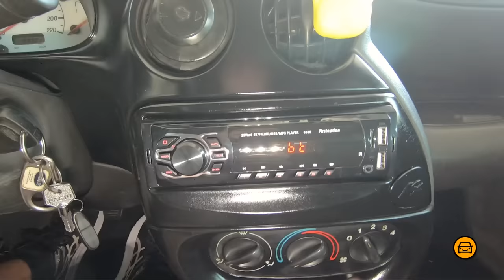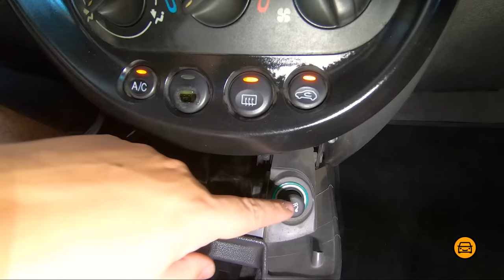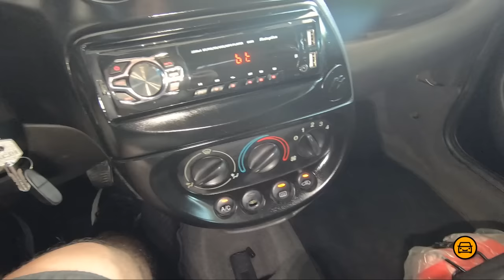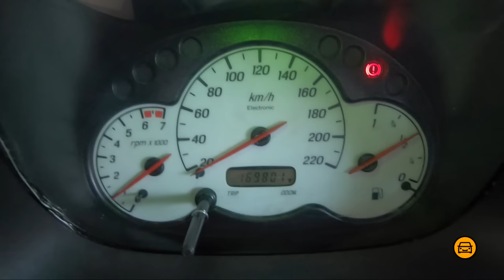FORD KA G1 - BOM E BARATO mas NINGUÉM QUER SABER! Ou NÃO? (Avaliação)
Ford Ka Black 1.0 modelo 2001 de primeira geração, um carro confiável, muito acessível e barato de manter! Além de robusto e aguentar o tranco do dia a dia nas cidades! Mas será que o Ford Ka é bom? Vale a pena comprar um Ford Ka 1.0? Qual é o consumo do Ford Ka 1.0? E como é a manutenção do Ford Ka 1.0 Rocam? E as peças do Ford Ka são baratas? Quais os defeitos do Ford Ka rocam? Qual o preço do Ford Ka?  Bora pro vídeo conferir tudo em detalhes sobre um dos carros compactos mais queridos do Brasil!

. FORD KA 1.0 G1 - DEFEITOS, PREÇO, CONSUMO! VALE A PENA COMPRAR?

| CARROS BONS E BARATOS ATÉ 12 MIL REAIS |